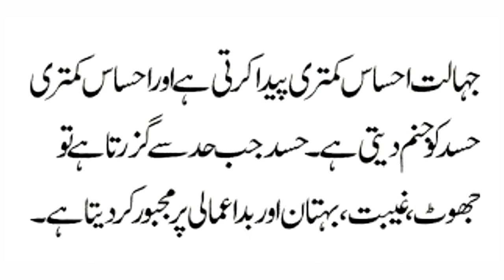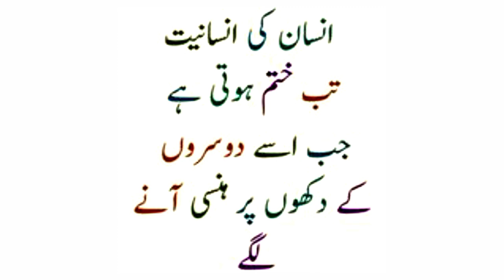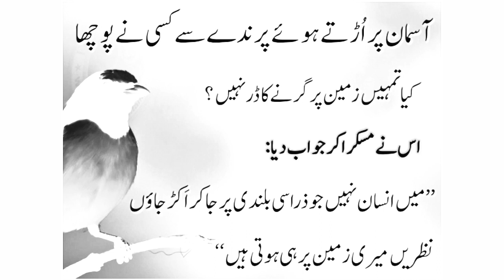Golden quotes in Urdu Hindi | dilchasp aqwal -e-zareen | heart teaching quotes | sunehri baten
aqwale | aqwale qabr.
urdu aqwal
aqwal,5 aqwal e zareen
aqwale zareen
aqwal e zareen achi baatein,
aqwal e zareen hazrat ali,
aqwale zareen aqwale zareen aqwale zareen,
aqwal e zareen bhejen,
aqwal e zareen dikhayen,
aqwal aqwal e zareen,
aqwal e zareen taleem,
aqwal e zareen baap,
aqwal e zareen small,
aqwal e zareen baten,
aqwal e zare,
aqwal e zareen dost,
zindagi aqwal e zareen,
aqwal zareen in urdu,
ilm aqwal e zareen,
aqwal e zareen video,
pakistani aqwal e zareen,
10 aqwal e zareen,
1 line ke aqwal e zareen,
5 aqwal e zareen,
50 aqwal e zareen,
Sachi baten
Dil ko cho Dene wali baten
Sachi magr krwi batein
aqwale zareen in urdu
aqwale zareen
jarwar poetry
qeemti batain
silence quotes in urdu
lessons golden words rang
 urdu quotes about life islamic
urdu poetry point rumi quotes on love golden words in urdu
urdu quotes rumi quotes
aqwaal
quotex